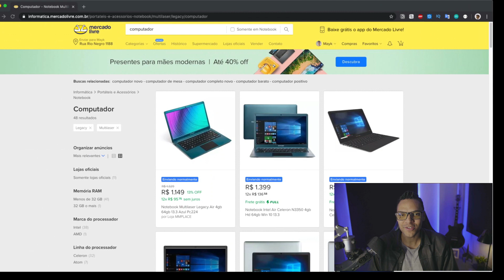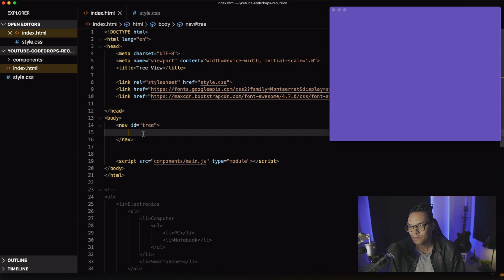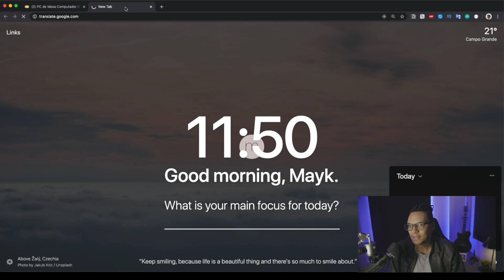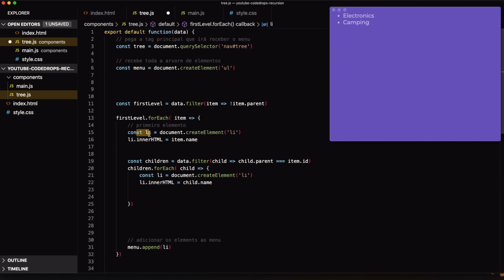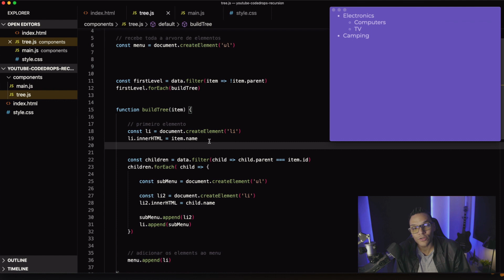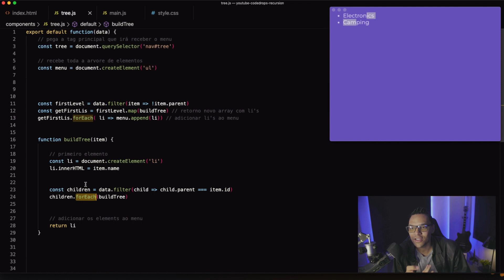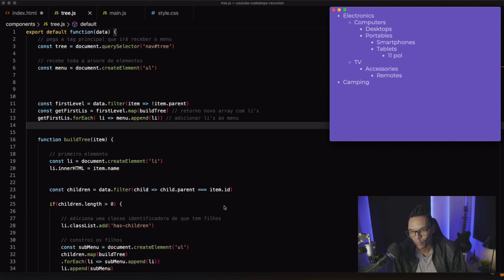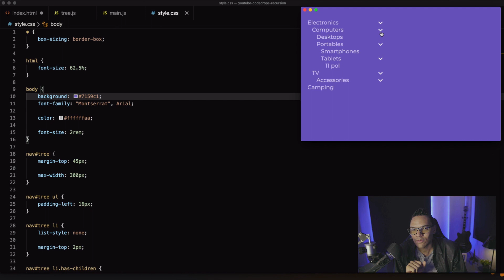Menu de subcategorias com recursividade no JavaScript - Code/Drops #28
Fala Dev tudo bem contigo? 💜

Hoje nós vamos criar um menu estilo Tree View, que são esses menus com profundidade, com subcategorias, com a funcionalidade de abrir e fechar os níveis, aplicando um conceito de estrutura de dados chamado Recursividade.

Iremos construir esse Front-end com HTML, CSS, e JavaScript.

Espero que essa prática te ajude a entender um pouco a estratégia e os desafios que existem ao construir uma estrutura dessas.

Abração do Maykão e até mais